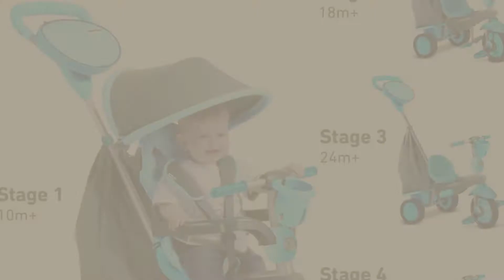Smartrike Kids Tricycles // New & Popular 2017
- New! 2019 Black Friday / Cyber Monday Kid's Tricycles Deals and Updates.

Black Friday / Cyber Monday Radio Flyer 4-in-1 Stroll 'N Trike by Radio Flyer

Black Friday / Cyber Monday smarTrike Glow 4 in 1 Baby Tricycle - Blue by smarTrike

Black Friday / Cyber Monday 4-in-1 Stroll 'N Trike by Radio Flyer

Black Friday / Cyber Monday smarTrike Swing 4-in-1 Baby Trike - Blue by smarTrike

Black Friday / Cyber Monday JOOVY Tricycoo 4.1 Tricycle, Blue by Joovy

Black Friday / Cyber Monday Radio Flyer Deluxe Steer and Stroll Trike by Radio Flyer

Black Friday / Cyber Monday smarTrike Folding 7 in 1 Trike - Green by smarTrike